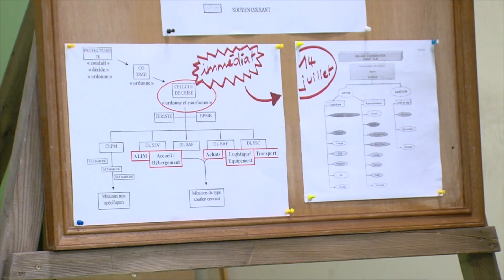Plan Vigipirate : Jean-Yves le Drian rencontre les militaires à Satory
Au camp de Satory à Versailles, Jean-Yves Le Drian, le ministre de la Défense, a accueilli ce matin les militaires déployés pour le plan Vigipirate. Depuis l'attaque meurtrière de Charlie Hebdo le 7 janvier, le plan est relevé au niveau « alerte attentat » et 6000 militaires sont répartis sur toute Ile de France, pour une durée de trois semaines environ.